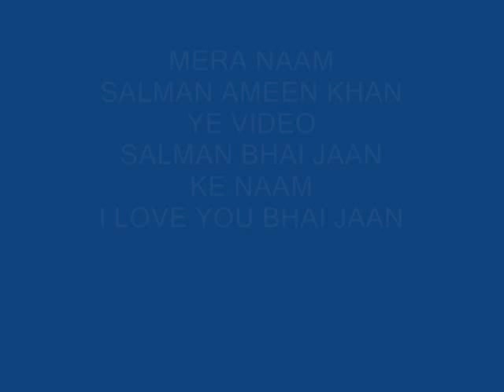SALMAN AMEEN KHAN (Live My Life) SALMAN BHAI FAN No,1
SALMAN BHAI MAI APKA SABSE BADA FAN HUN BACHPAN SE HI AAP KO LIKE KARTA HUN FAMILY SE PEHLE  AAP KO MANTA HUN SALMAN BHAI MAI APSE MILNE KE LIYE KUCH BHI KAR SAKTA HUN AAP KE LIYE APNI JAAN BHI DE SAKTA HUN KHUDA SE BAS YE DUA HAI KE AAP SE MULAQAT HO JAE                              EAST AUR WEST SALMAN BHAI IS THE BEST